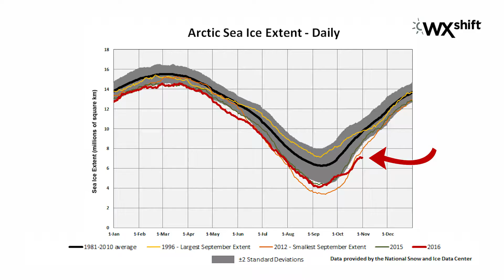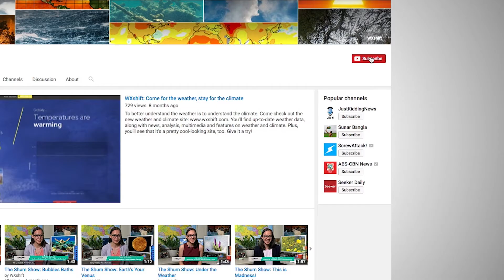The Shum Show: Date that Year?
Let's take a look back at the (crazy) year 2016 and a look forward to what's ahead... with Climate Central's research analyst/multimedia journalist, Greta Shum.